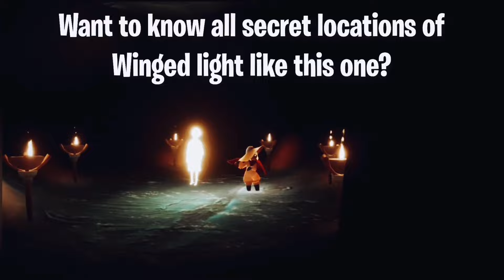Third Quest: Apple Jar✨ | Season of Moomin | Sky Children of the Light | Noob Mode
In this video, I will take you to the third seasonal quest in the season of Moomin
To know more about Sky children of the light:
Sky children of the light ios/android walkthrough gameplay
Noob Mode